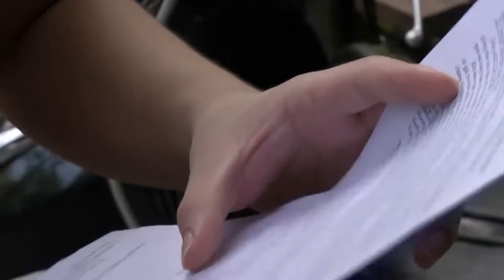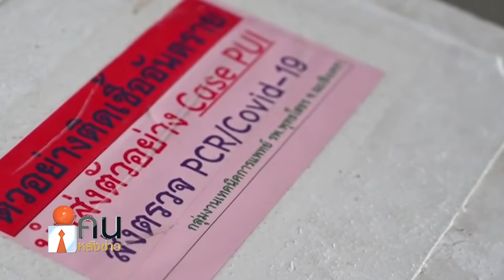ราชวิทยาลัยกุมารแพทย์แห่งประเทศไทย ไม่แนะนำฉีดวัคซีนโควิด-19ให้เด็ก แต่ควรฉีดให้ผู้ใหญ่